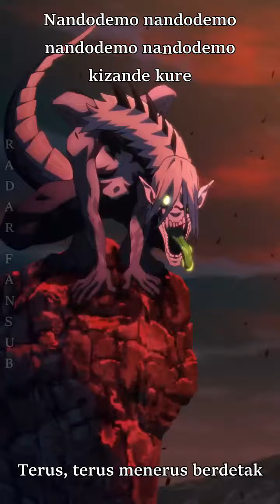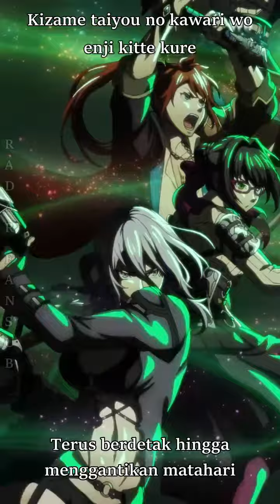Tales of Luminaria Opening - Laplace ver. (Sub Indonesia)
Song : TOMOSHI BEAT by Frederic
Tales of Luminaria Tersedia Untuk Android & IOS!